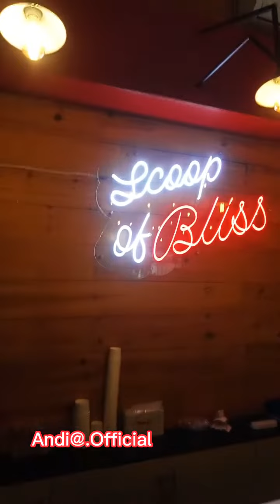Cafe Tour ☕ Society Coffe House || Sekitar GOR Satria Purwokerto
Bagi yang ingin menikmati santai bersama keluarga atau meeting kerjaan.
Cafe ini sangat cocok.
Harga makanan dan minuman cocok untuk yanh gaji UMR. Selain makanan, snack dan kopi juga terdapat Gelato yang pecinta ice cream.
tempatnya nyaman, luas dan free wifi. selain itu juga terdapat colokan listrik disetiap tempat duduk. selain itu parkiran luas untuk mobil dan motor.